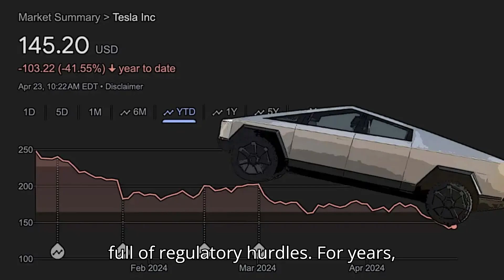Tesla Faces Its Most Important Earnings Call In Years Here's What Investors And Fans Want To Know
Join us as we dive into the latest developments at Tesla! From plummeting sales to speculation about a major strategic shift towards autonomous vehicles, investors and analysts are looking for answers from CEO Elon Musk. With uncertainty swirling around Tesla's present and future, this earnings call is critical for shedding light on the company's path forward.